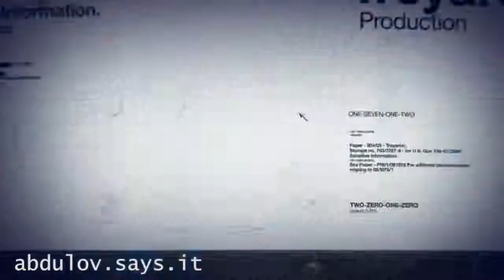Call of Duty Black Ops обзор